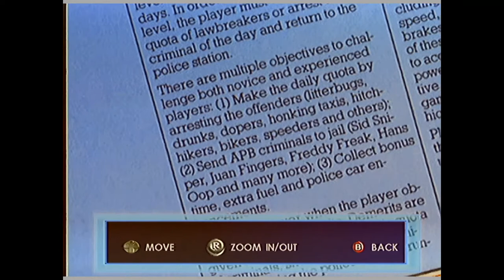A.P.B. - arcade gameplay (from Midway Arcade Treasures 2)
Midway Arcade Treasures developed by Digital Eclipse and published by Midway Games